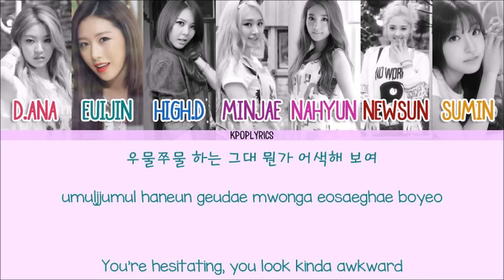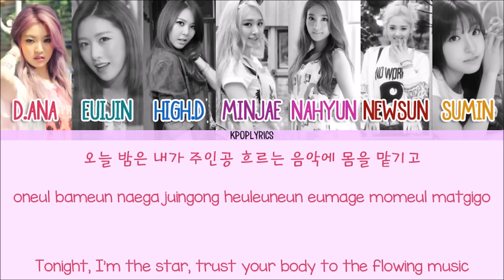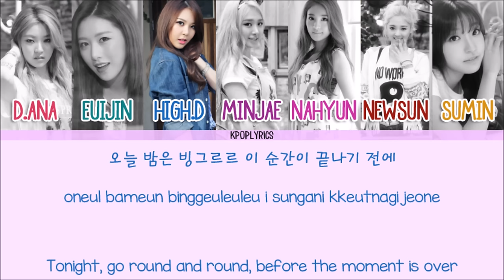Sonamoo - (빙그르르) Round N Round [Eng/Rom/Han] Picture + Color Coded HD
Artist: Sonamoo
Song: Round N Round (빙그르르)
Album: Cushion

-Credits-
Korean: music.naver
Rom: colorcodedheaven
Eng: pop!gasa
Color Code: colorcodedheaven

-Color Code-
D.Ana - Brick Red
Euijin - Surfie Green
High.D - Denim
Minjae - Violet Eggplant
Nahyun - Red Violet
New Sun - Tamarillo
Sumin - Geebung

03. 깊어
04. Ok
05. 다 거짓말
06. 상영시간 무한대